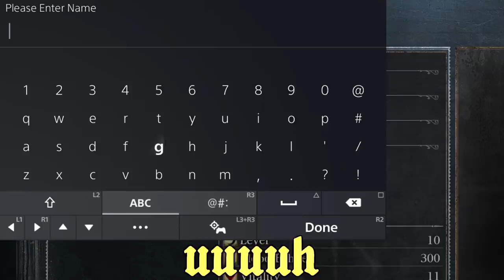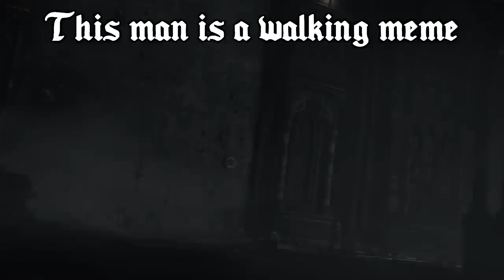Bloodborne Is Amazing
Didn't know what to name this video except the obvious truth of what it is. Bloodborne is my favourite Soulsborne game and while the others hold a special place in my heart I really DO want to let everyone know that I have replayed Bloodborne so many times it's almost painful.

I hope you guys enjoy this mega video, Classy did a fantastic job putting my experience out there!

Edited by:
Classy Reviews